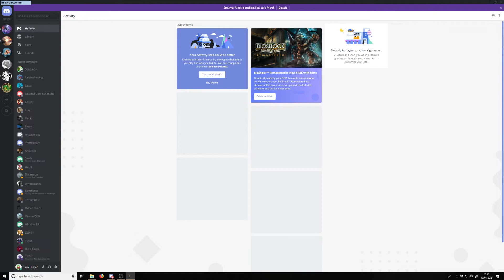Field of Glory Empires Challenge 1, Rise of Rome - part 3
I continue to expand, but run into some problems in the south.